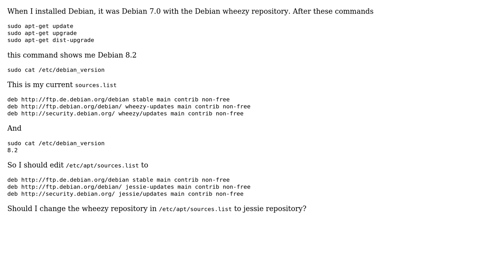Unix & Linux: Should I change Debian repository after dist-upgrade?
With thanks & praise to God, and with thanks to the many people who have made this project possible! | Content (except music & images) licensed under cc by-sa 3.0 | Music | Images & others | With thanks to user Thomas Weinbrenner user Ali Mirhashemi and the Stack Exchange Network Trademarks are property of their respective owners. You are responsible for your own actions.